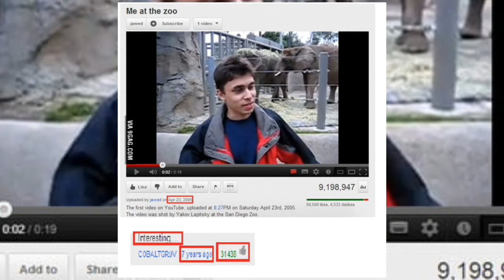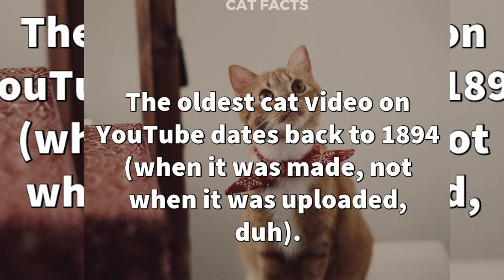TOP TEN FACTS ABOUT YOUTUBE || FACT SUB || TOP TEN YOUTUBE SERIES || EP-08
I am not owner of any content which i used in my video all resource like picture or video from google or any other helpful site which help us to explain our video nicely ora deeply so i credit to my all work to google or any other sites. if i used any other's content then i will definitely credit to him thanks i hope all owner understand to me if i used some content in my videos thanks again to all owners.